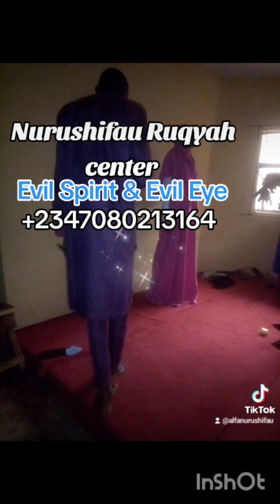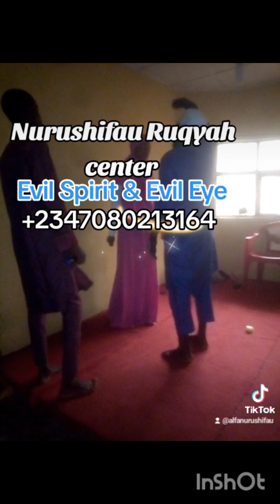Nurushifau Ruqyah center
the Ruqyah Evil Eye & Evil Spirit (part 2)